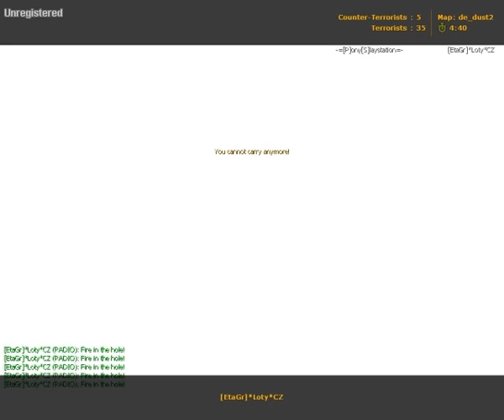Crazy CS 1.6 FlashSpam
Crazy CS 1.6 FlashSpam, its crazyyy! :-DDDDDDD